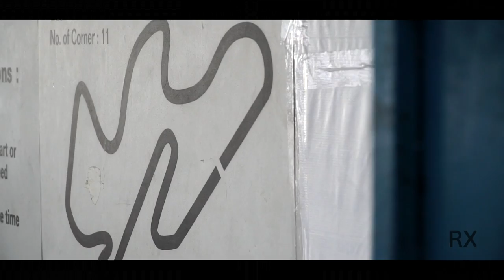RX Go Kart Full